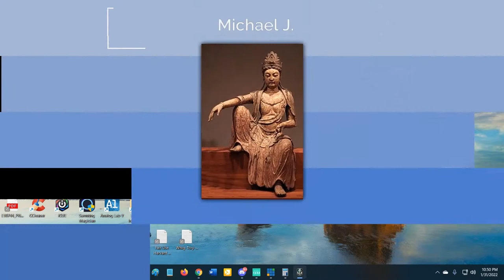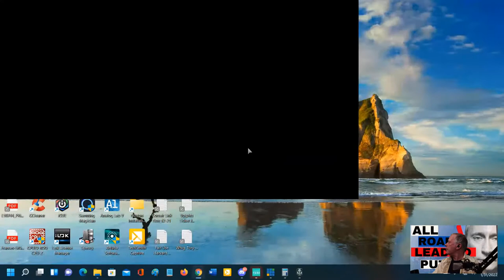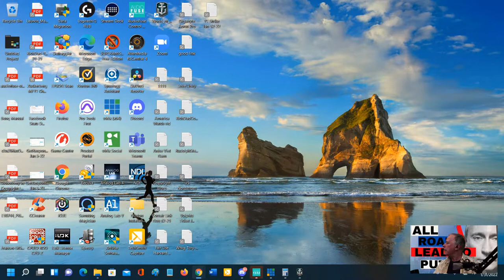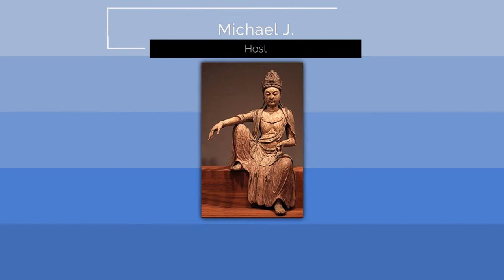World of Warships | WOWS with Michael J. aka Swifty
Opinion of host Michael J.